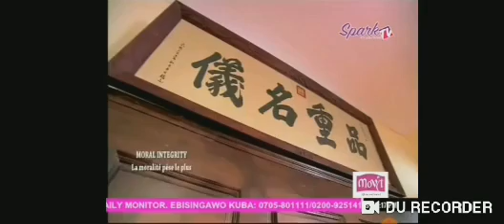Lady and Liar for Thursday prt B